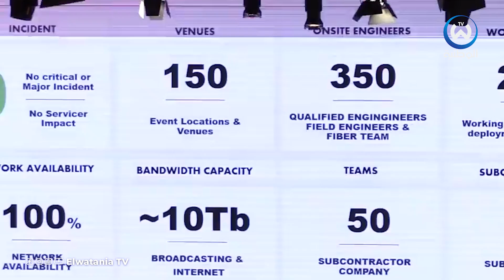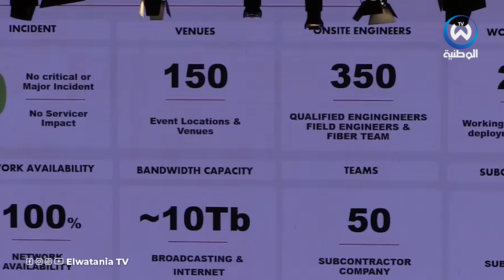كفاءة جزائرية🇩🇿.. وراء نجاح مونديال قطر 2022